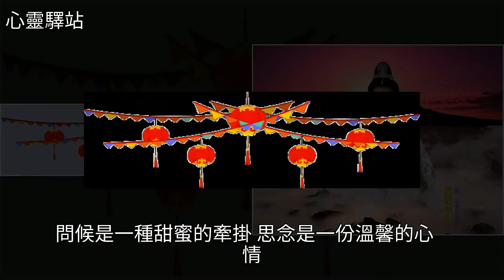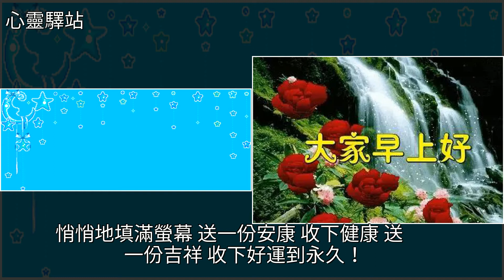今天是10月18日，觀音下凡日，見者得福，送給朋友，願一生平安！，[心靈驛站]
今天是10月18日，觀音下凡日，見者得福，送給朋友，願一生平安！ [心靈驛站]觀音,花,美文今天是10月18日，觀音下凡日，見者得福，送給朋友，願一生平安！ [心靈驛站]觀音 花 美文